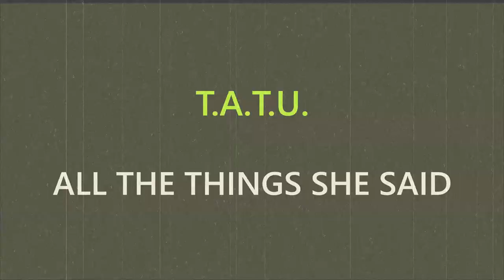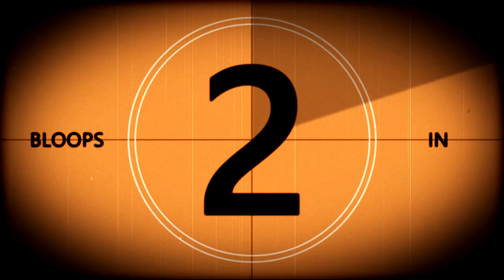t.A.T.u. - All The Things She Said | Я Сошла С Ума | guitar cover, with solo | mike KidLazy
This is my guitar cover of the song "All The Things She Said" by @tatu . I used double-tracking and parallel recording to get a better audio quality. I played directly over the original song, but I used iZotope RX8 on the track to quiet down the original guitar parts a bit and make room for mine. The guitar parts which I am playing are slightly different from what you can hear on the original track. Only the rhythm guitar coincides, all the other riffs and solos are parts which I've added myself to spice things up a bit. Bloopers included at the end of the video as well (see below for the timestamps).

CHAPTERS:
0:00 Cover
3:30 Bloopers

GEAR USED:
- PRS SE Custom 24-08, tuned to E Standard (low-to-high: E A D G B E), with capo on 1st fret (optional)
- Distorted tones: Digitech RP500 (custom presets)
- Clean tones: Amplitube
- Additional effects and plugins: EZ Mix, iZotope Ozone
- iZotope RX8 (for removing the guitar parts on the original track)
- DAW: Reaper